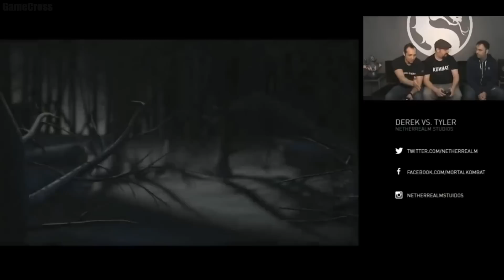A of Mortal Kombat X Gameplay Over 3 Hours of Gameplay 1080p (MKX PS4 XB1 PC)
A lot of MKX gameplay! Hopefully you fans of Mortal Kombat enjoy this and get hyped up!

More Mortal Kombat X Info-

Mortal Kombat X (pronounced "ex"[6]) is an upcoming fighting video game currently in development by NetherRealm Studios. It is the tenth main title in the Mortal Kombat series ("X" being the Roman numeral for ten, despite the phonetic pronunciation). The game's release is scheduled for April 14, 2015, in addition to being developed for PlayStation 4, Xbox One, and Microsoft Windows, and will be ported to PlayStation 3 and Xbox 360 by High Voltage Software. A mobile version for iOS and Android devices is being developed by NetherRealm's mobile team.

Like previous entries in the series, Mortal Kombat X is a fighting game in which two players fight against each other using a variety of attacks, special moves, and gruesome Fatalities. The energy meter, first introduced in the previous Mortal Kombat game, allows players to perform techniques such as "X-Ray" special moves.[7] Similarly to NetherRealm Studios' previous title, Injustice: Gods Among Us, fighters are able to interact with the environment, bouncing off areas to reposition themselves or using parts of the environment as weapons. In addition, each fighter has three different variations, each featuring a different set of moves they can use during the fight. For example, the character Scorpion features a "Ninjutsu" variation in which he wields dual swords, a "Hellfire" variation which relies more on fiery special moves, and an "Inferno" variation which allows him to summon hellspawn minions to aid him in the fight.[6] "Brutality" finishing moves are to make a comeback from Ultimate Mortal Kombat 3 in the form of enhanced versions of certain moves that are triggered when they are used to give the opponent the last attack in a round.[8] The sprint gauge, which was last seen in Mortal Kombat 4, returns in this game. This game will also feature a new type of finisher called a "Quitality", which will instantly kill a player's character if they quit during a multiplayer match.[9]

The game's modes are to include "Story", "1 vs. 1 Ranked", "King of the Hill", "Survivor", and "Test Your Luck". A new addition called "Living Towers" is an evolved form of Mortal Kombat's "Challenge Tower" where the play conditions will be changing every hour. Another new mode is "Faction Wars", where the players will have to choose one from the five factions (Black Dragon, the Brotherhood of Shadow, the Lin Kuei, Special Forces, and White Lotus) to align with and join a persistent online cross-platform competition with the others, winning points for their faction to contribute in the conflict between them, ranking up personally, and earning special rewards such as faction-specific finishing moves if the player's faction win at the end of any given week.[10][11]